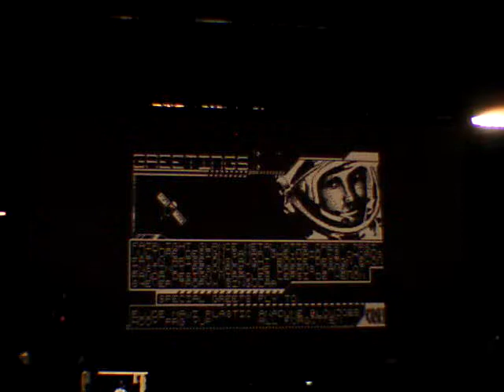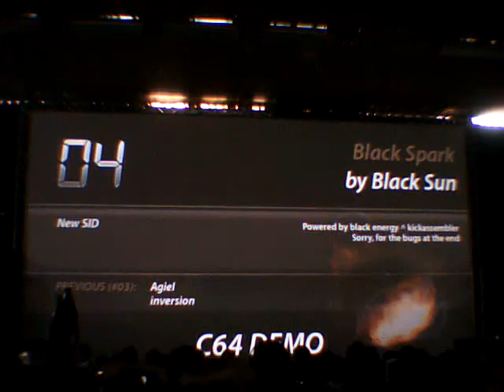Breakpoint 2010 - C64 Demo PART 2/4